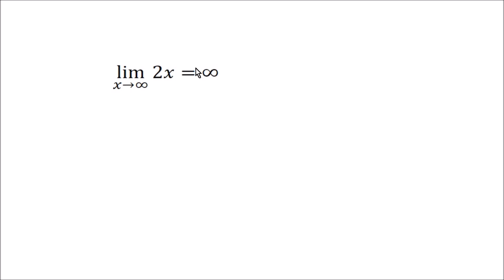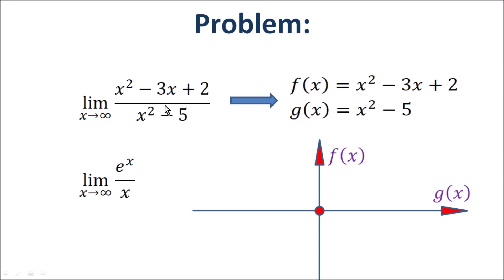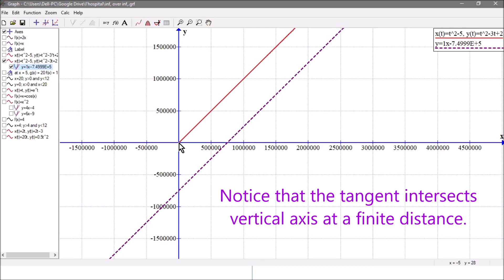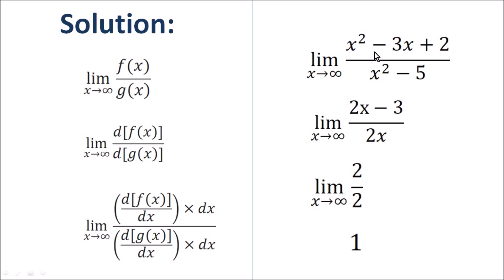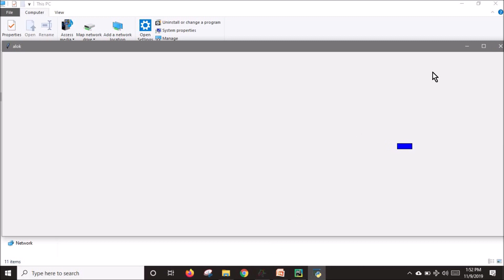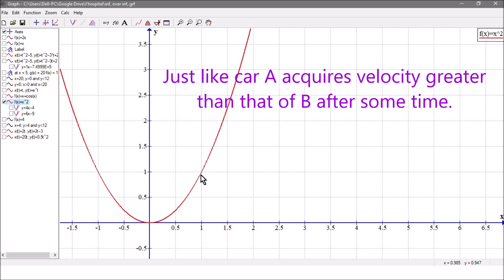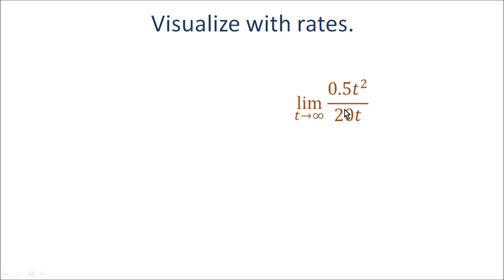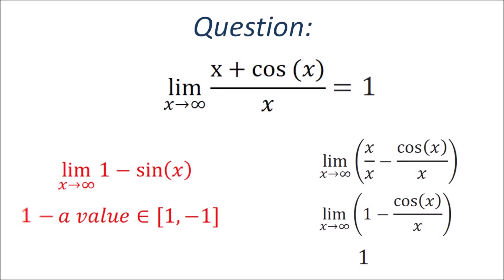L'Hospital's Rule ∞/∞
Summary:
L'Hospital's rule is used to evaluate indeterminate forms of limits. It states that for indeterminate functions/forms (forms where the limits tend to 0/0 or +− ∞/∞), the limit of that form equals the limit of its derivatives.

The limit of an indeterminate quotient equals the limit of the derivatives of the quotient. The application of L'Hospital's rule helps simplify the quotient or transform it into a determinate form. Repeated application of L'Hospital's rule may be necessary to further simplify or solve a limit.